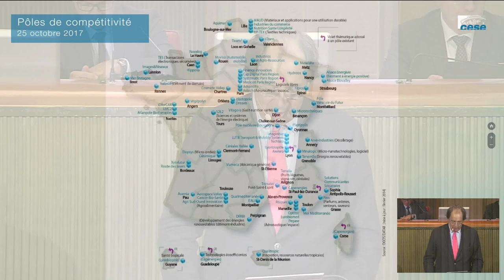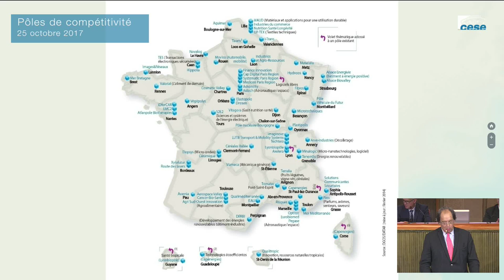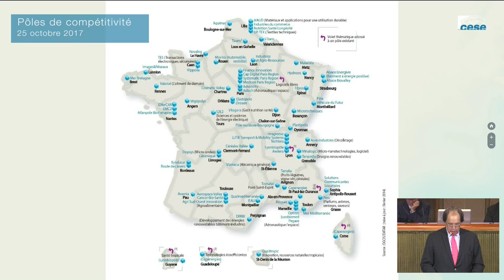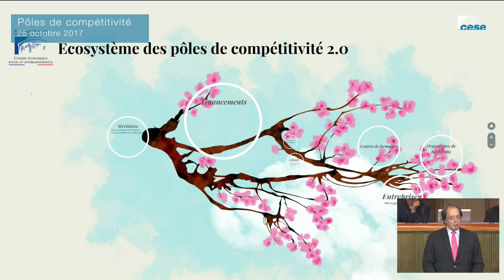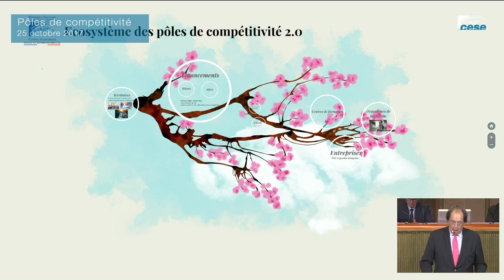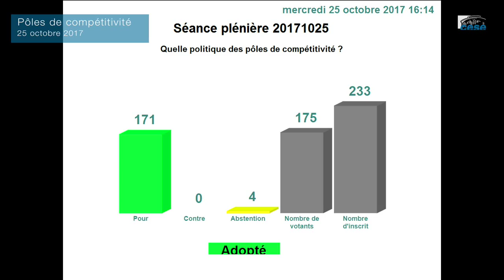Quelle politique pour les pôles de compétitivité ? : Séance du 25-10-2017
Présentation du projet d'avis présenté par Frédéric Grivot au nom de la section des activités économiques.

La création des pôles de compétitivité en 2004 avait pour objectif de regrouper et faire travailler en synergie sur un même territoire des entreprises, des établissements d'enseignement supérieur et des organismes de recherche au profit de projets d'innovation, afin de dynamiser la compétitivité de notre industrie.

En 2017, l'objectif de décloisonnement des acteur.rice.s de l'innovation et de leur mise à réseau est atteint. Il s'agit désormais de transformer l'innovation en produits et services créateurs de richesses et d'emplois, au service des transitions et en cohérence avec les neuf solutions industrielles de l'Industrie du futur.

Dans son projet d'avis, la section souligne le besoin d'approfondir et de compléter les évaluations des pôles, qui serviront à engager une nouvelle phase de leur activité. Elle livre dans ce projet d'avis son analyse des conditions d'une nouvelle dynamique des pôles et formule des recommandations pour les aider à passer de "l'usine à projets" à "l'usine à produits" et services.